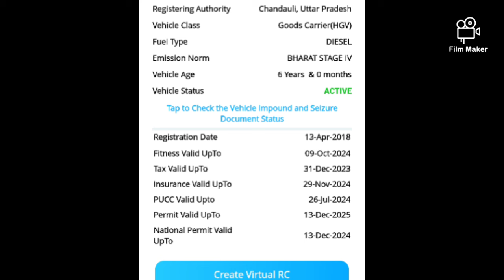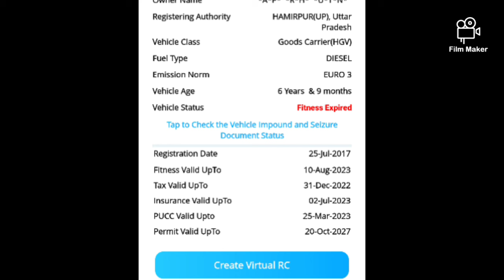Second Hand Truck ( Tata 3118 & 3718 ) For sale in UP. बहुत ही कम Rate पर। लोन के साथ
Second hand Tata 3118 for sale.
सेकंड हैंड 14 चक्का
Second hand 14 tyre for sale in Up

Head office :- 👉 Varanasi UP

Second hand Tata 3118for sale
Second hand Tata 12 tyre for sale

S K Motors S K MotorsS K MotorsS K Motors
S K MotorsS K MotorsS